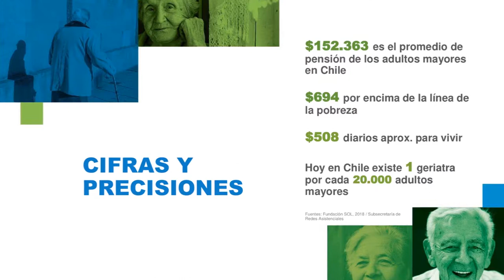Concurso de Innovación Social - Santo Tomás 2018